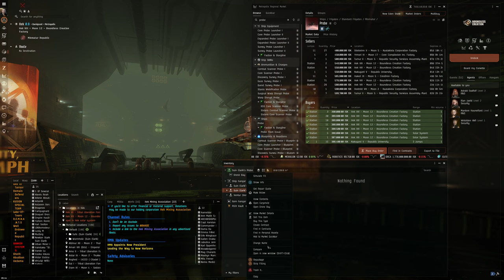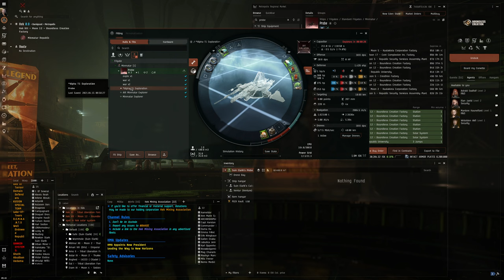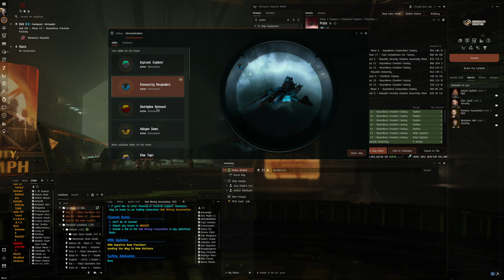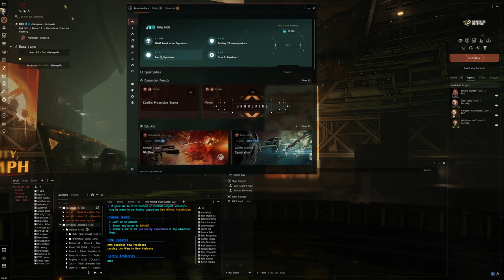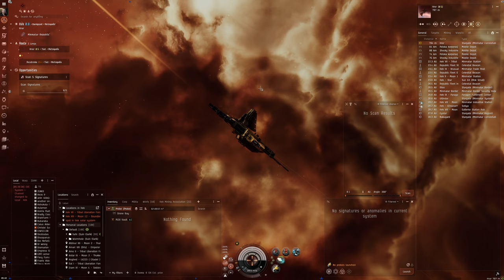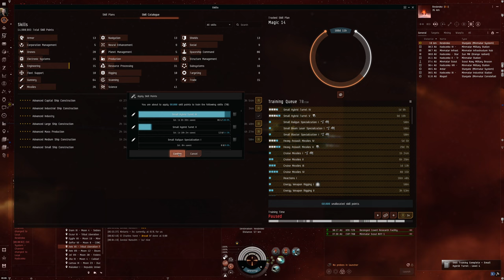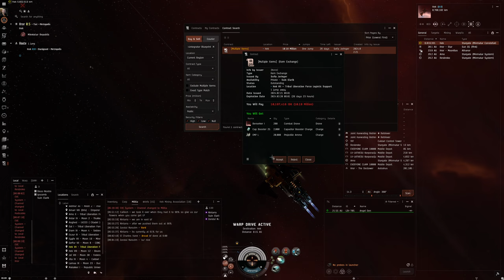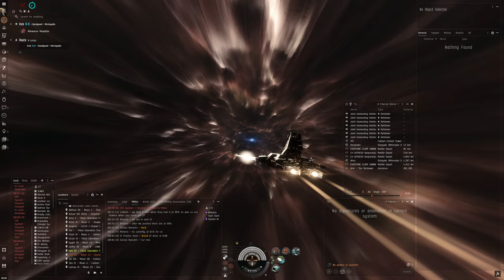Hello World: EVE Online Alpha Experience, Day 575